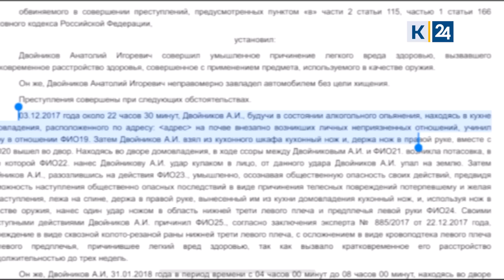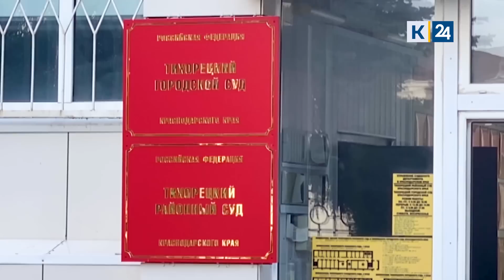Где и как жил обвиняемый в убийстве аниматоров Анатолий Двойников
Стали известны новые подробности задержания одного из обвиняемых в резонансном убийстве аниматоров Анатолия Двойникова. Их съемочной группе программы «Факты» на «Кубань 24» на месте события рассказали свидетели, жители Тихорецкого района.
Именно там Двойников провел большую часть своей жизни. В Тихорецк он отправился сразу после совершения преступления.

Суровое настоящее и бесперспективное будущее к тридцати годам заработал Анатолий Двойников. По версии следствия, именно он убил Кирилла Чубко.

Отец Анатоля давно умер. При жизни рядом был не всегда — родители разведены. Из Казахстана в кубанскую станицу Краснооктябрьскую он переехал ребенком. Закончил школу-интернат в соседнем поселке.

«Он был такой выпивающий, гуляющий. Девчонок менял, без конца женился. И они между собой дрались, без конца с женой выясняли что-то», — говорит руководитель ТОС станицы Краснооктябрьской Оксана Кишкинова.

Сразу два уголовных дела на Двойникова заводили в Тихорецком городском суде: угон машины и пьяная драка. В ней Двойников ранил ножом в плечо знакомого — за это дали два года условно. Потом вновь вождение нетрезвым, очередное заседание по этому делу назначили на конец мая. За месяц до него Анатолий и решился на убийство.

Мать задержанного, Светлана Двойникова, недавно вышла на пенсию. Бралась за любую честную работу: трудилась в соцзащите, в свинарнике, была и дворником.

Теперь его мать прячется от журналистов. В ближайшее время не поговорить матери и с сыном, который не скоро сможет посмотреть ей и другим людям в глаза.